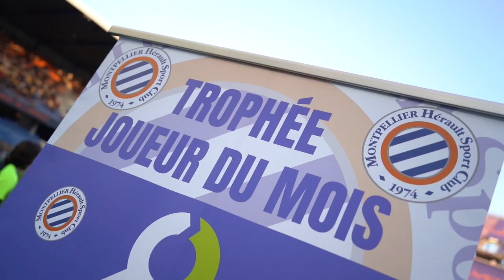MHSC 2-3 OGCN : LA DER A LA MOSSON